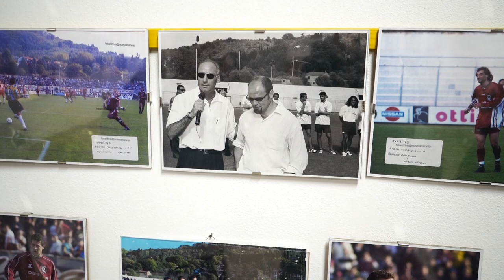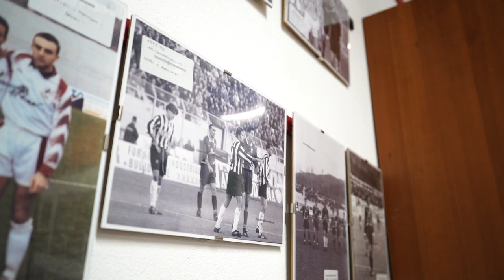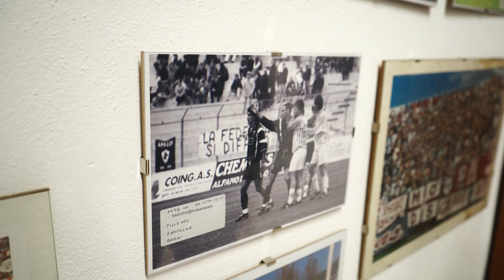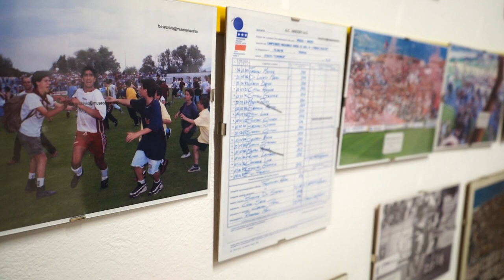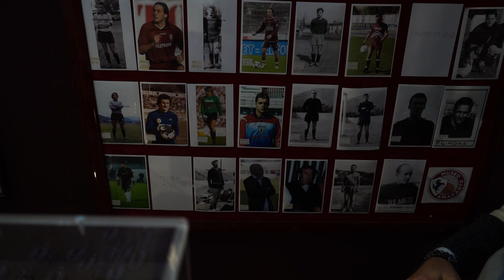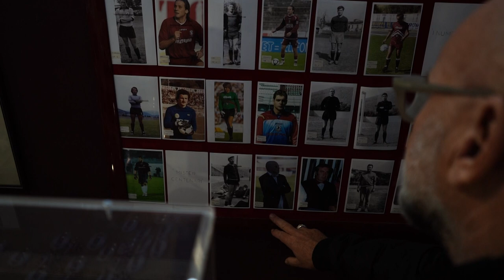Intervista Amaranto - Serse Cosmi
Unico allenatore a resistere per cinque anni consecutivi sulla panchina dell'Arezzo, Serse Cosmi ha legato il suo nome a uno dei periodi più belli della storia amaranto. Le promozioni in C2 e in C1, conquistate rispettivamente nel 1996 e nel 1998, conservano ancora il buon sapore delle cose genuine oltre che delle grandi imprese sportive.

Fu un quinquennio speciale quello, impreziosito dai risultati del campo e contraddistinto da un legame fortissimo tra società, squadra e tifoseria, come poche altre volte è successo. Era un calcio diverso, più a misura d'uomo, e proprio le qualità umane facevano la differenza. Anzi, la fanno tutt'oggi, se è vero che Cosmi e tanti dei giocatori transitati al Comunale sul finire degli anni '90 sono ancora ricordati con un affetto smisurato.